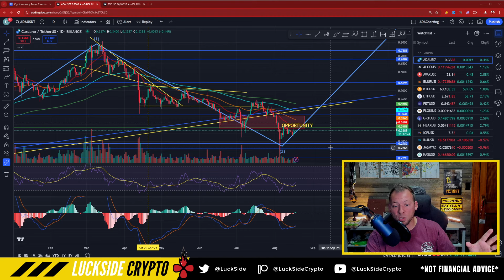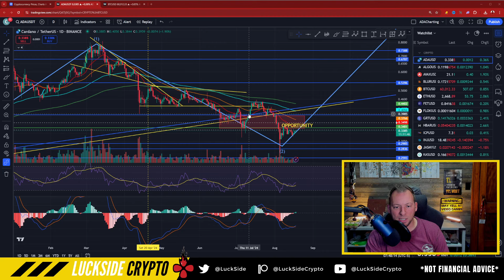CARDANO ADA - MOMENTUM JUST FLIPPED BULLISH!!! READY TO SURGE?!